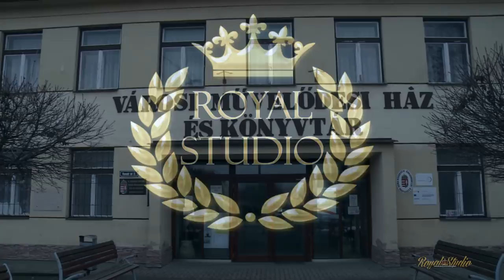MÁTÉ 18. Születésnapi bulijának rövid összefoglalója.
♕ROMA GOLD: 0630/678-0162♕
☎️Aranyszemek telefonszáma: 06-20/962-7054☎️
ROYAL STUDIO PRO telefonszáma: 0670/418-8730

Az oldal szponzorok jelentkezését is várja.
-R-O-Y-A-L---S-T-U-D-I-O---P-R-O-
Fotózás, videóklip előkészítés, utómunka, videó grafika...
ROYAL STUDIO OFFICIAL
Romane Gila